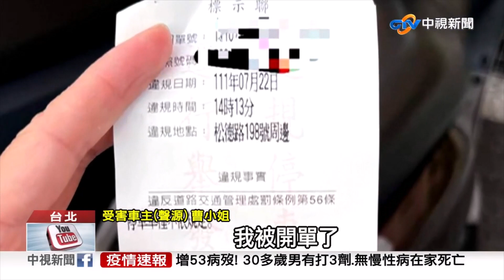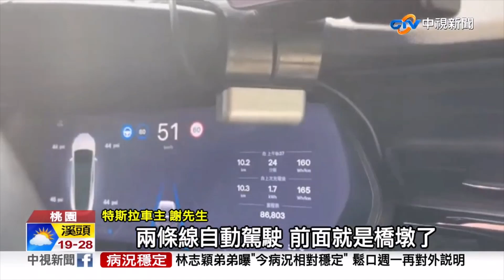《社會大代誌》氣炸申訴！ 機車遭移挨罰 車主調監視器揪凶